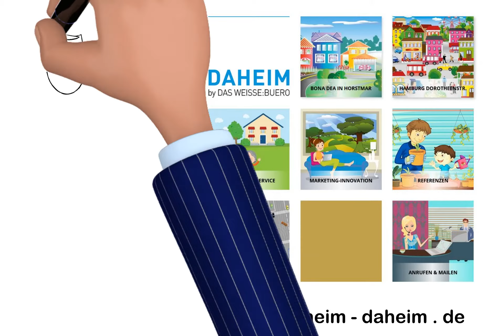Stadthaus bei Münster wird bald frei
Diese außergewöhnliche Stadtvilla wird Menschen begeistern, die das Besondere lieben und zu schätzen wissen. Wir haben ihr den Markennamen „Bona Dea“ gegeben: die römische Göttin des Guten. Ihre Funktion war der Schutz der weiblichen Fruchtbarkeit und die heilende Kraft für Frauen.

SCHLÜSSELDATEN
Stadtvilla „Bona Dea“ * grünes Horstmar * 7 Zimmer mit 232 m² * 765 m² Grund * Baujahr 2019 *
2 Bäder * große Sonnenterasse und gepflegter Garten * Megagarage mit Hebebühne + Werkstatt *
7 Stellplätze | Kaufpreis 717.500 Euro * keine Käuferprovision